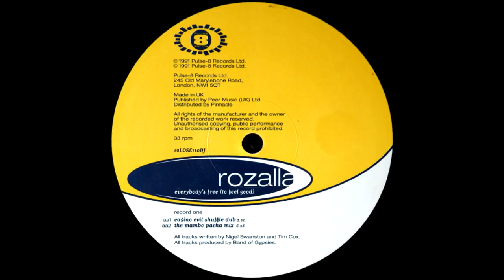Rozalla - Everybody's Free (The Mambo Pacha Mix)